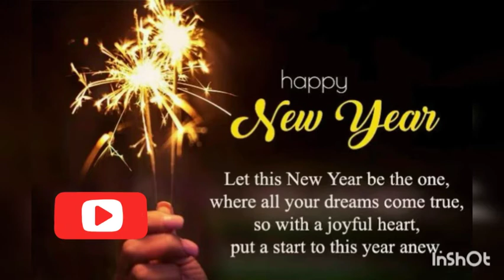Environment or service Achi h but Khana tasteless h our baD exprience ! No recommend !